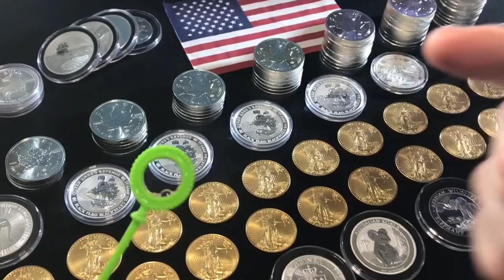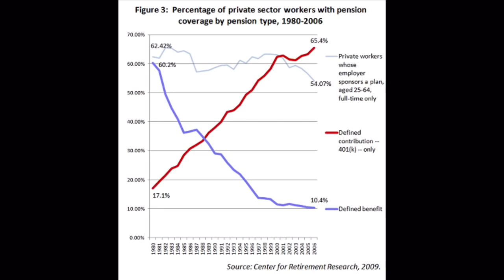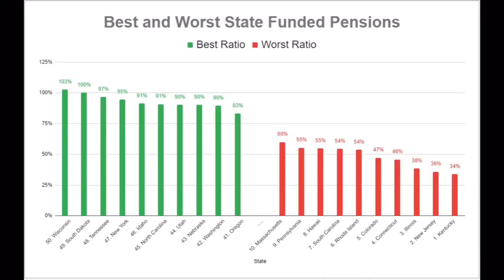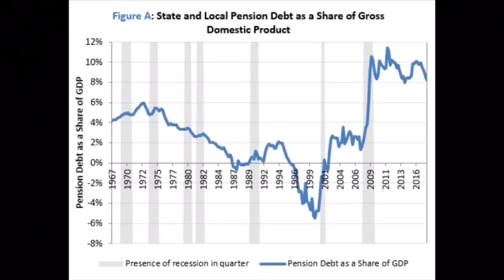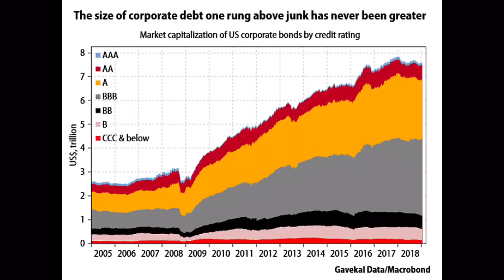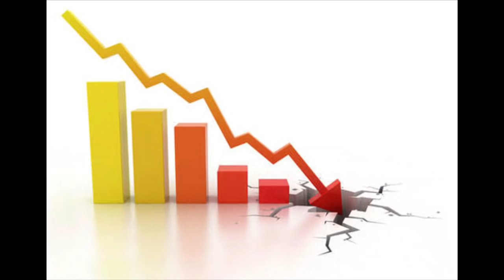How Silver Can Protect You From Pension Collapse!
How silver can protect you from pension collapse!  In this video I discuss how my silver and gold  will help protect me from the potential private pension collapse facing me.  In the next recession, both private and public pensions face loss and possible insolvency.  I believe an economic collapse is imminent and I show why pensions--especially public pensions are at incredible risk of failure.

When the next recession happens and with it a possible collapse of our economy, silver and gold may be the last line of defence in protecting my wealth.  Cash, real tangible assets, conservative investments, and especially gold and silver will be key in my opinion to save people from a pension collapse!  Silver and Gold will help protect you from the economic collapse triggered by negative interest rates, bank failures, and the loss of the world reserve currency status of the dollar.

Make sure to stack silver and gold to hedge against our debt-fueled, fiat currency-based economy that is in deep trouble.  You want your silver and gold stacks to help you build and preserve your wealth.

Mailing Address:
     Yankee Stacking